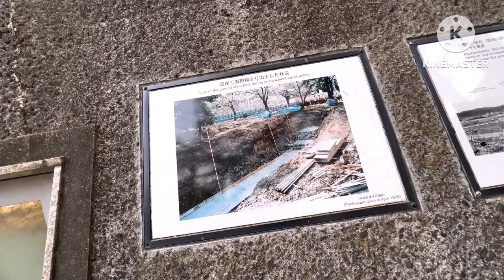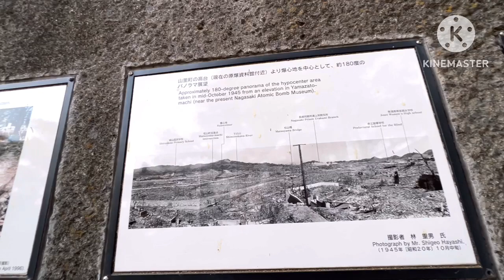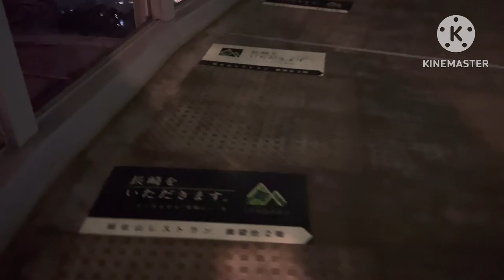Exploring Nagasaki prefecture